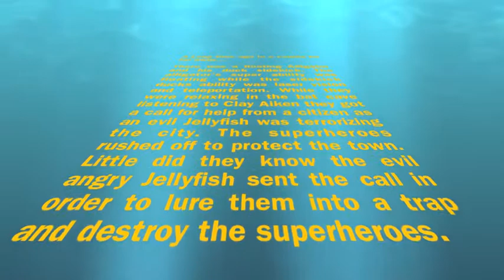Superheroes vs. Angry Jellyfish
Animation film